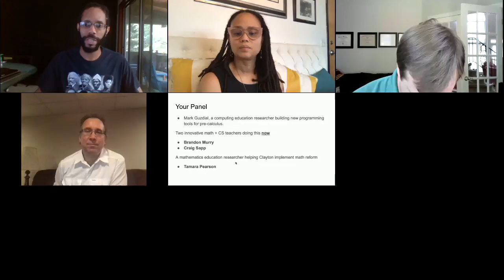Panel: Learning CS and Pre-Calculus Together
Pre-calculus skills are critical for student success in STEM undergraduate degrees, but are challenging for students. Waves, matrices, and distributions are abstract concepts. Programming activities can provide a concrete application for those abstract concepts, to help engage students more deeply and learn more effectively. Pre-calculus can only be a context for learning programming more deeply. The panelists have been inventing learning activities that integrate CS and pre-calculus. They’ll share their activities and what they’re learning about them.

Speakers: Mark Guzdial (Professor, University of Michigan), Brandon Murry (Teacher, Computer Science, Math, and Digital Animation, McIntosh High School), Craig Sapp, (Teacher, Savannah-Chatham County Public School System – Georgia Virtual Schools), and Tamara Pearson (Director, School and Community Engagement, CEISMC at Georgia Tech)

This session was a part of the 2020 Constellations Virtual Computer Science Professional Development Summit.

The summit was presented by the Constellations Center for Equity in Computing, the Georgia Department of Education, CS4GA, and Computer Science Teachers Association.